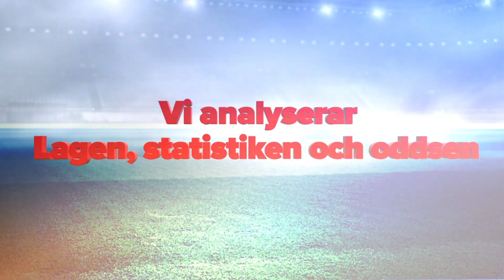VERSUS: Inför Liverpool - Everton